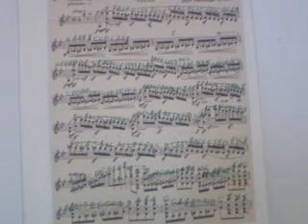GHANTHO .Music Archive Henri vieuxtemps rethem 3 Play Alyas Hanna nr 1437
Ghantho Clasic Music Play Alias Hanna nr 1437